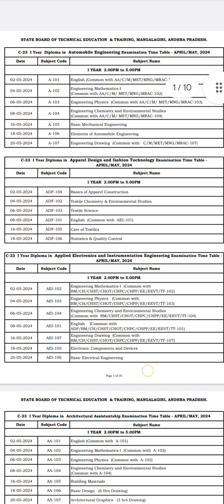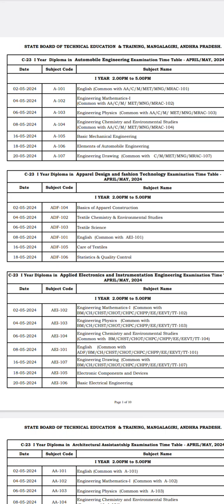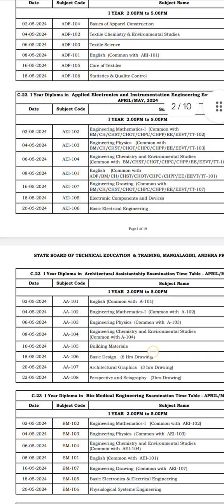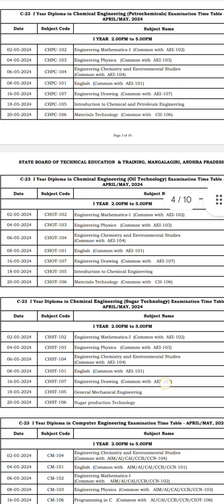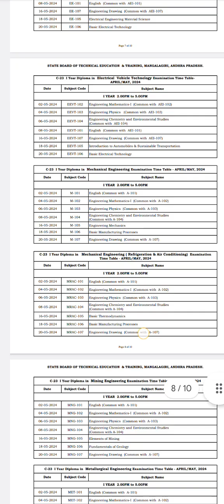ap diploma c23 1st year time table released| ap diploma C23 important questions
diploma website link
for time table downloading
click on this link and scroll down then notifications tab we can see then click on notifications and we can see time table over there and everyone can view and download from their